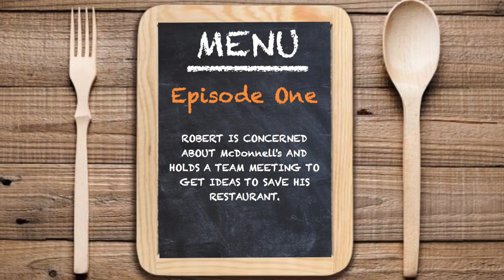Sammy and the Jets: Episode One Focus Group